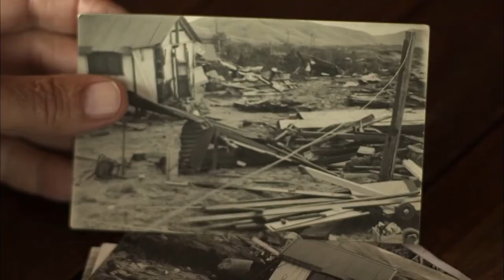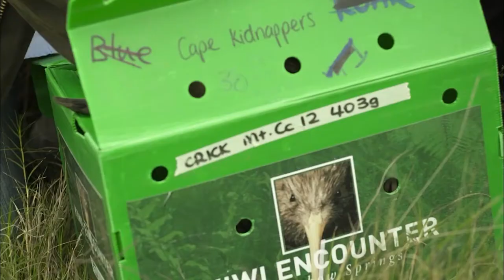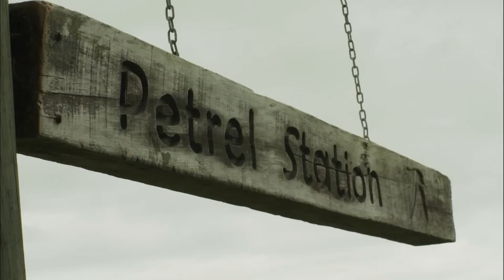The East Coast Gems of New Zealand (Wildlife Documentary)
Craig watches whales, cradles kiwi and swims with stingrays during a journey down New Zealand's East Coast. In this episode, Craig travels from East Cape, through Hawke's Bay, the Wairarapa, and on to Kaikoura, ending at Banks Peninsula, a journey that he describes as spectacular.

Content licensed from All3 Media to Little Dot Studios.